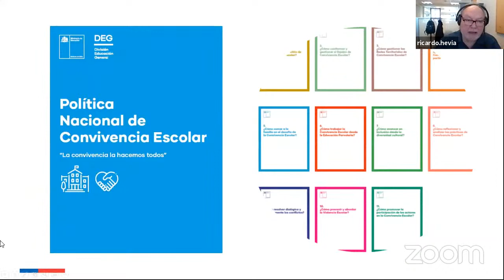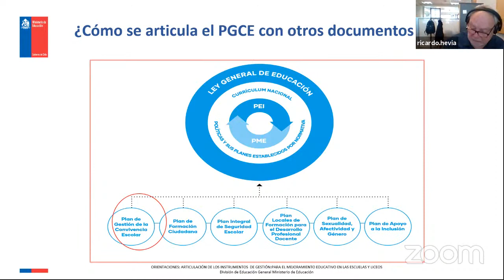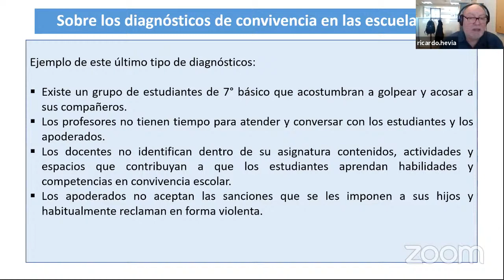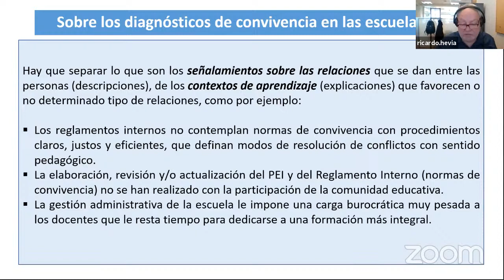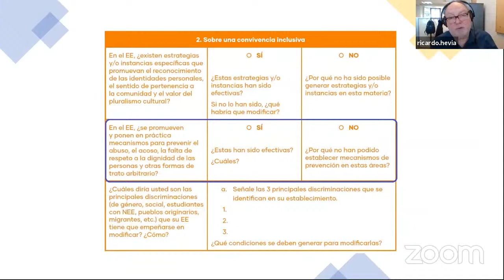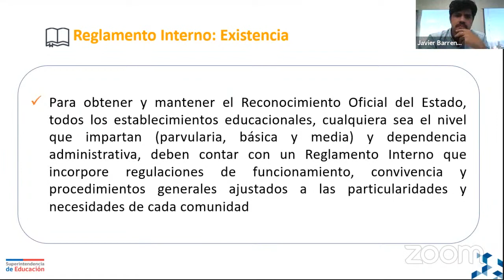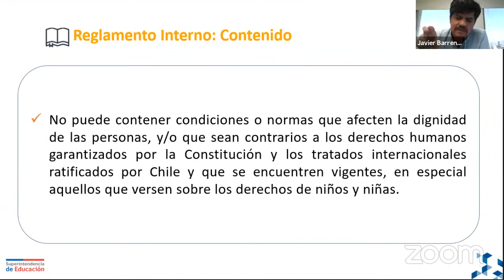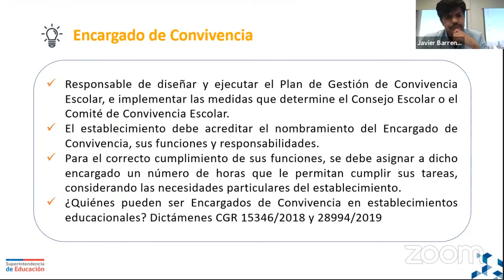Plan de Gestión de Convivencia Escolar